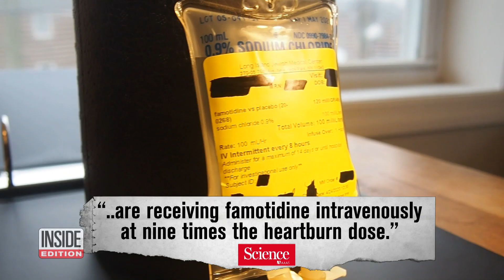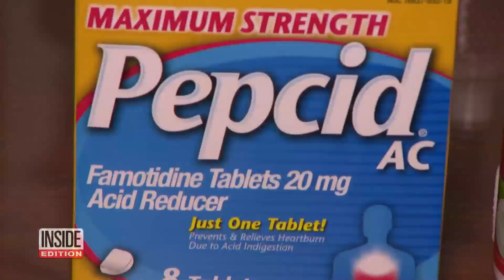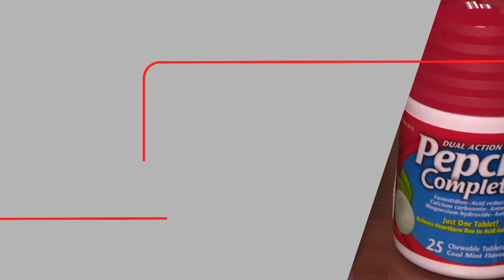Could This Over-the-Counter Medicine Help Treat Coronavirus?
There is anecdotal evidence that popular over-the-counter heartburn medicine Pepcid may be a breakthrough treatment for COVID-19. A specialist working in Wuhan, China noticed that some coronavirus patients taking Pepcid for heartburn had a better chance of surviving. Now, hundreds of seriously ill patients in New York are receiving its active ingredient, famotidine, at nine times the dose given to treat heartburn as part of a new clinical trial studying its effects.